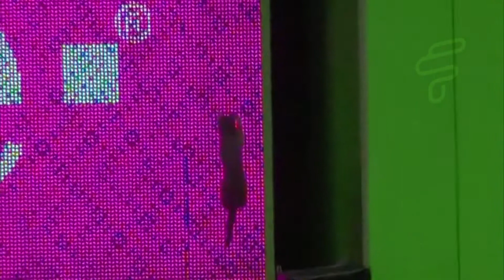WHEN SPORTS SHOCK THE WORLD !! 😧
sports , funny , embarrassing , moments , fails , fs united